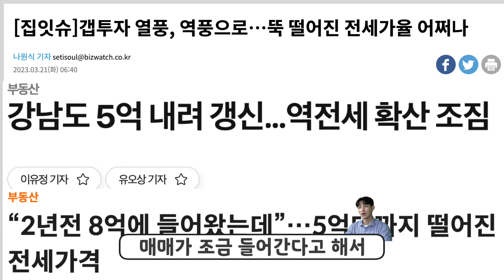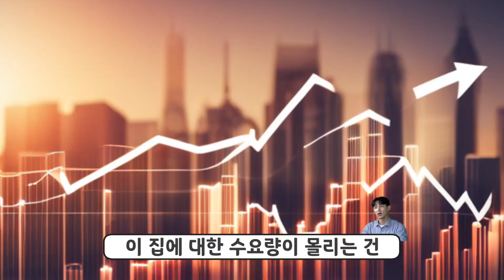재개발 지역 투자하는 법, 전월세 중개로만 억대 연봉 받아가는 공인중개사가 직접 알려드립니다! (feat. 오동산이형)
안녕하세요, 동산이형입니다!

오늘은 NEW FACE '오동산이형'을 소개해드리는 날입니다!

요즘 MZ세대가 추구하는 '영 앤 리치', '톨 앤 핸썸'의 대표적인 예가 바로 이 분 아닐까 싶어요.

정말 잘 생기고, 돈도 잘 벌고, 지식까지 갖춘 이 분!
동산이형 회사에서 특급 ACE로 활약 중인 현직 공인중개사입니다.

전월세 중개로만 억대 연봉을 챙겨가는 이분이 드디어 재개발 투자에도 눈을 뜨기 시작했습니다.

현직자로서, 현장에서 느꼈던 많은 부분들을 매주 시청자분들과 함께 소통할 계획이니 많은 관심을 부탁드립니다!

문자 문의 시 상담 내용을 보내주세요.
확인 후 연락드리도록 하겠습니다.

▶동산이형 상담 연락처 :  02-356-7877
▶동산이형 공부방 신청 : 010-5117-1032